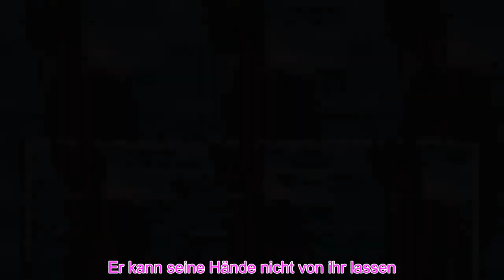Sophi@ Thomalla ist Geschichte Hier knutscht Loris Karius seine neue Flamme